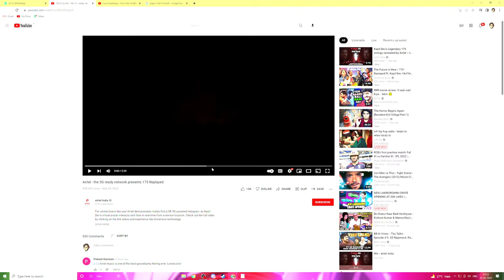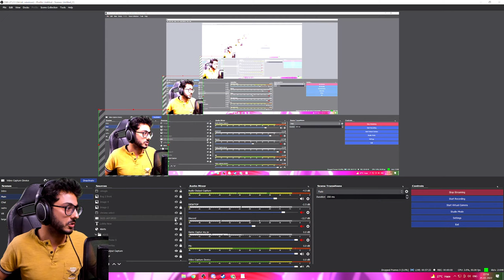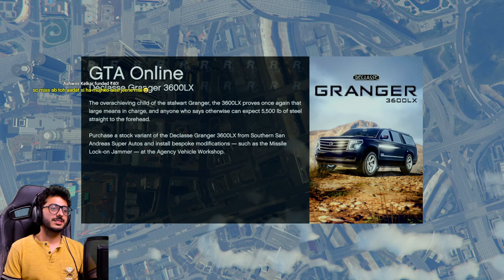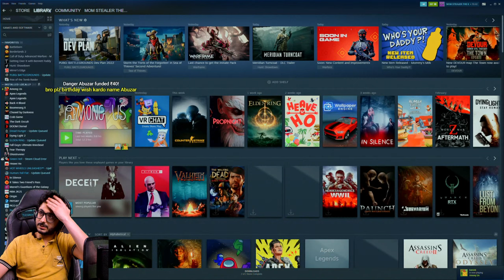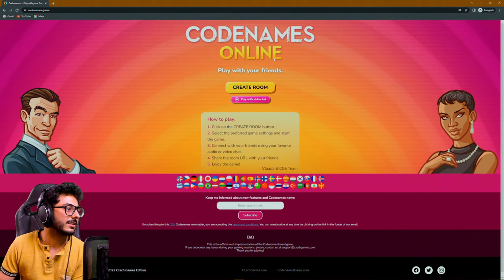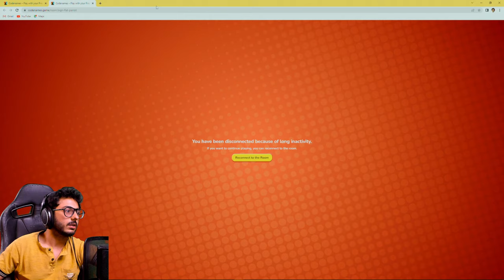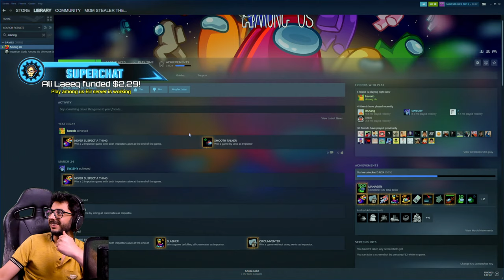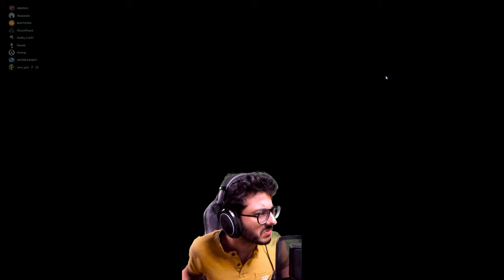SAROJINI NAGAR KA SAHENSHA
PC Specs
Processor: AMD Ryzen 9 5900X (12Core, 24 Threads, Upto 4.8 Ghz)
Motherboard: ASUS CROSSHAIR-VIII-Formula
RAM: 32 GB G.Skill Trident Z Neo RGB DDR4 4000MHz
Graphic Card: MSI GeForce RTX 3090 Suprim 24 GB
SSD: 1TB Samsung 980 PRO GEN4 NVMe m.2 SSD
Power Supply: Antec HCG1000W 80+
CPU Cooler: Lian Li Galahad 360 Black